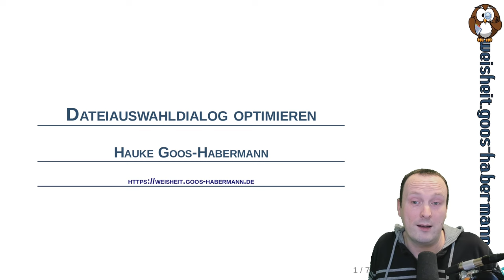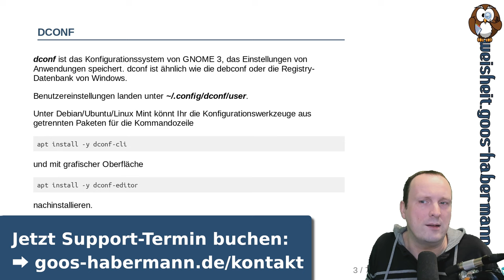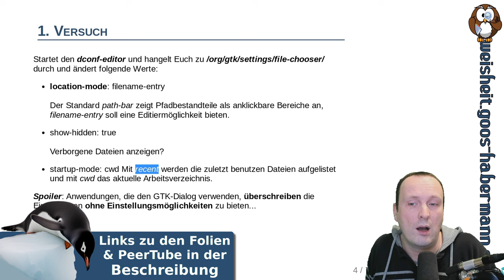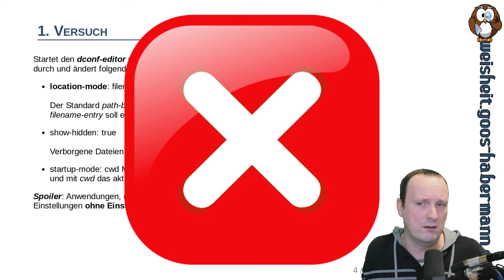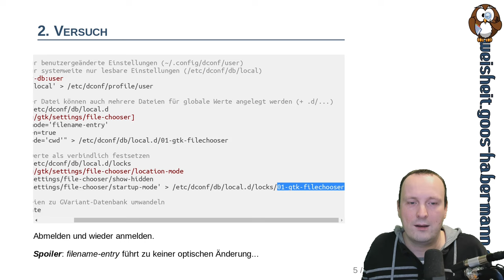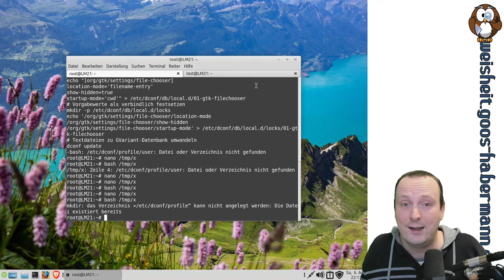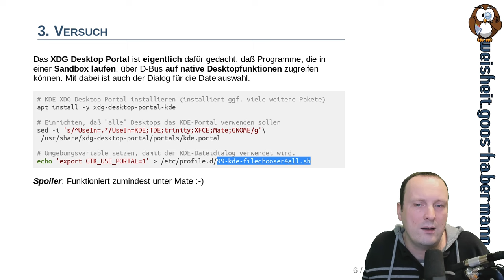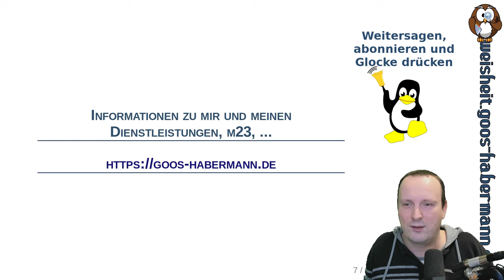Dateiauswahldialog optimieren (jetzt ohne Renderfehler)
Dieses Mal plage ich mich mit dem GTK-basierten GNOME-Dateiauswahldialog herum und versuche diesen zu konfigurieren und (weil es mir nicht gelingt) zu ersetzen. Verpaßt auf keinen Fall die bis jetzt unbefriedigendste Folge ;-)